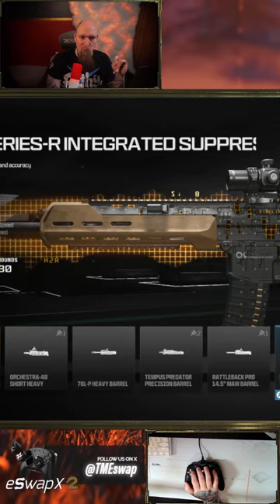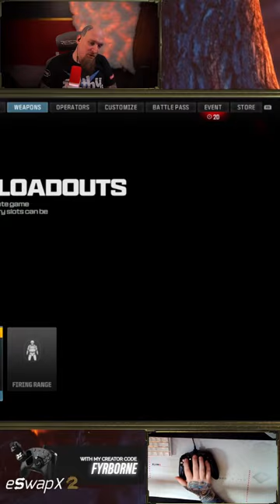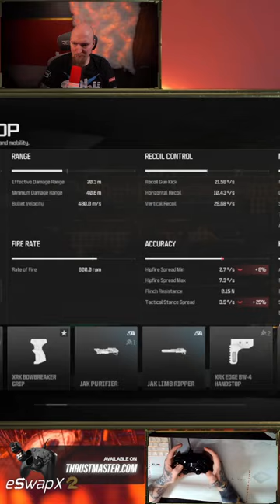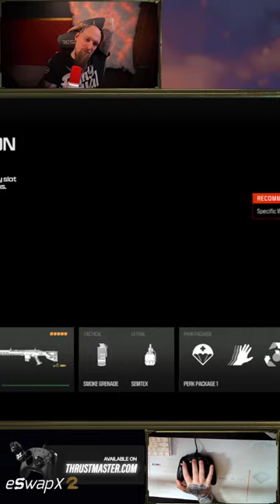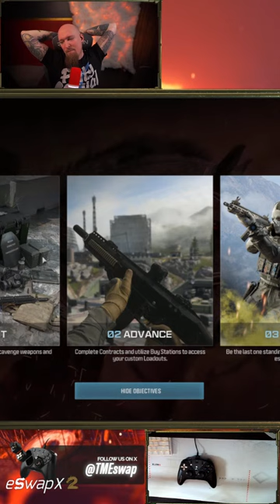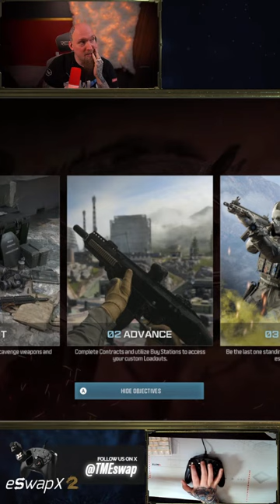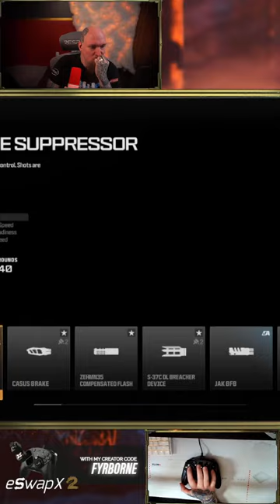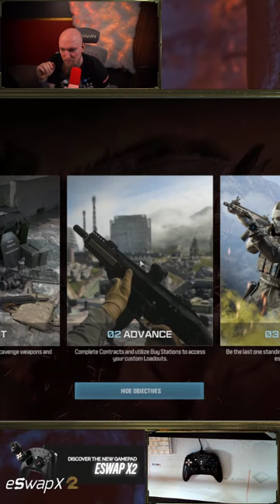Your Warzone Dad and The Last Marksman (Vertical Youtube Live)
Thanks to our PyroLords for the Extra Support: Fred Afganistan, Scott Mahar, GrumpyDwarf 471

Pyro King: Legrant Jackson

Previous Kings: Jacob Elder, Sam Colt, Tony, Doc, Armtdawg

For The Queen No Longer With Us: Rissa

FyrBorne's PyroManiacs and !Merch
Partnered With !Guilded
Partnered with AVerMedia !avermedia

Call of Duty: Warzone, Prevously Call of Duty: Warzone 2.0 sees its series continue to grow from Modern Warfare 2's release into Modern Warfare 3's release with the addition of Urzikstan, Featured in Modern Warfare: Zombies, as the new map for the Battle Royal Mode with Ashika Island and Vondel Returning as Resurgance maps. It has been confirmed that Fortune's Keep and Rebirth Island will return as well in Modern Warfare 3's updates to the Warzone Mode.
In Fyr's Videos, He will teach you how to play the game for three things: How to Win More in Warzone, What is Warzone's Meta and How to Defeat It, How to be a Better Sniper in Warzone, and Most of All, how to have fun while doing it.